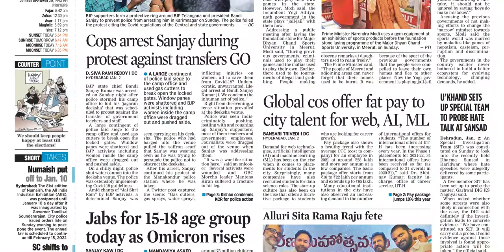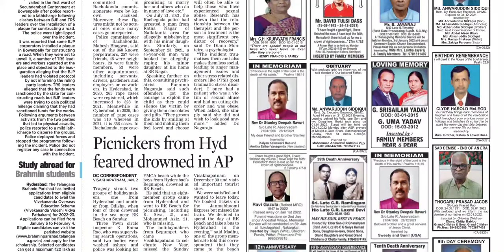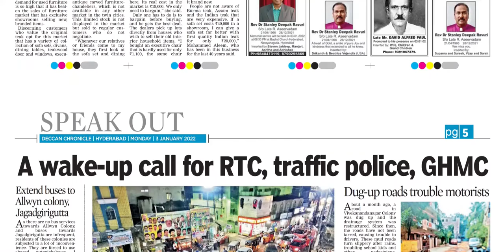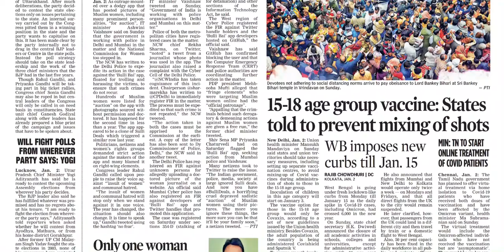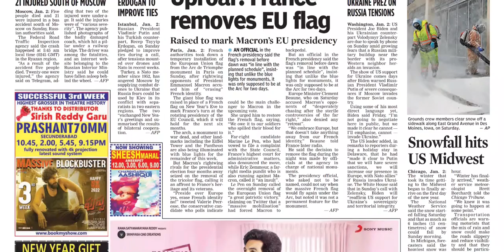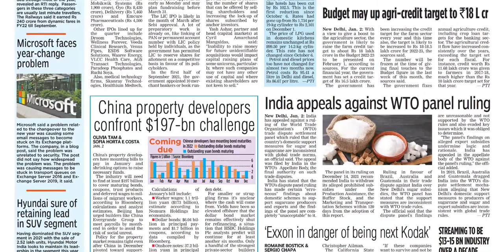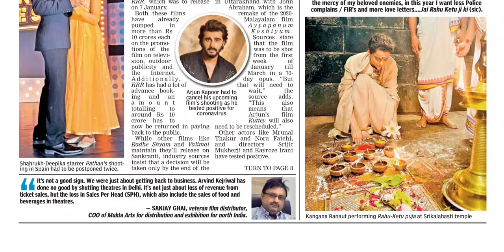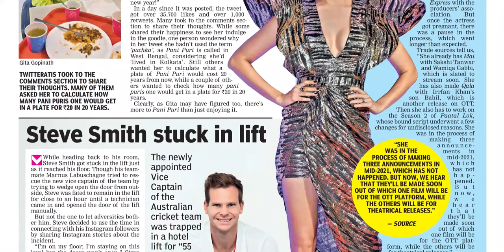DECCAN CHRONICLE TS 3 JANUARY 2022 MONDAY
Telangana news
Ap news
Cricket news
Sports news
Cinema news
Bussines newspaper
Crime news
Chaduvu paper
Education newspaper
Eenadu antharyaami
Antharyami eenadu
Telugu antharyaami
Apprentice jobs
Vasundara paper
Eenadu vasundara
Eenadu karimnagar
Haaybujji paper
Prathiba
Eenadu pratibha newspaper
Prathiba paper
New intiatives by politicians
Telugu news
Gk questions